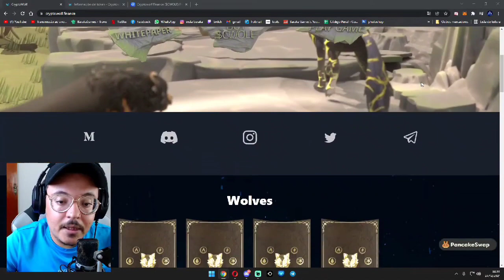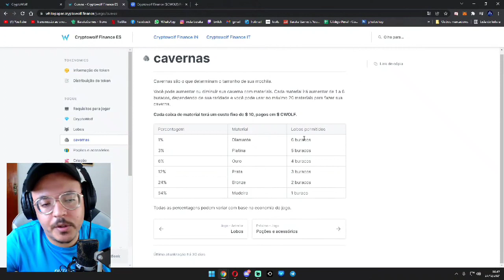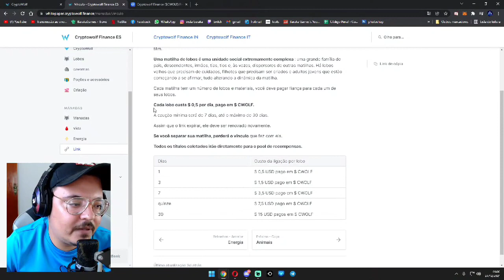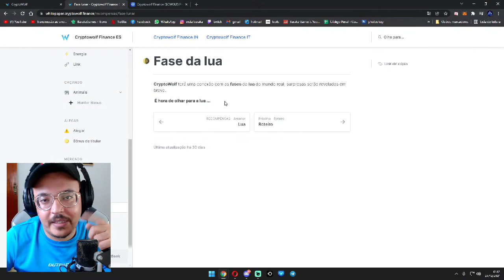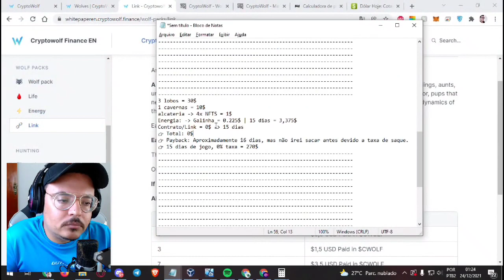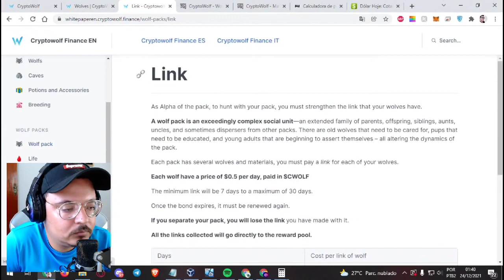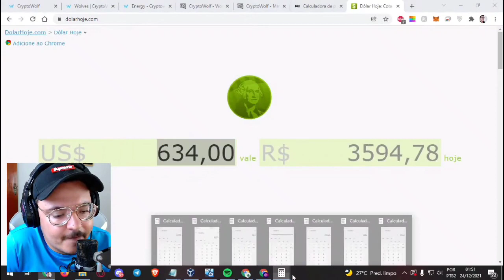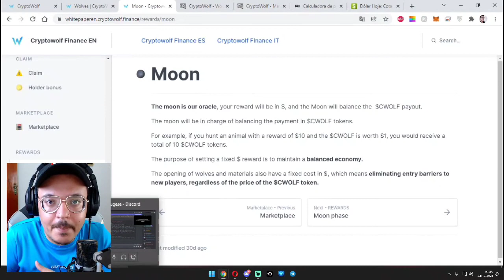GASTEI SO 60 DOLARES PARA COMEÇAR NESSE NFT! Ft Azura